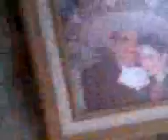VICENTE FERNANDEZ (Su estudio de grabacion)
en estoa miomentos se esta grabando el nuevo cd de FIDEL RUEDA en el rancho 3 potrillos de DON VICENTE FERNANDEZ , claro en su estudio privado. dice el ingeniero q el estudio es nuevo y q solo ha grabado su ultimo cd VICENTE y otro ALEJANDRO FERNANDEZ